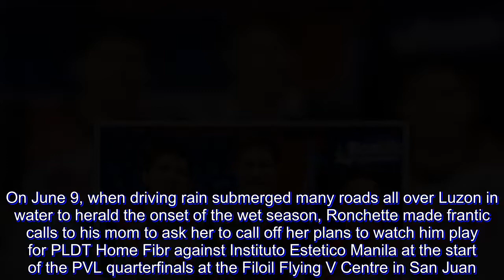PVL: Moms presence during games energizes Villegas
If setter Ronchette Lee Villegas’ games in Metro Manila fall on weekends, nothing, not even hell or high water, could stop her mom from travelling for at least four hours from Mariveles, Bataan, just to watch him play live.

On June 9, when driving rain submerged many roads all over Luzon in water to herald the onset of the wet season, Ronchette made frantic calls to his mom to ask her to call off her plans to watch him play for PLDT Home Fibr against Instituto Estetico Manila at the start of the PVL quarterfinals at the Filoil Flying V Centre in San Juan.

“But by then James, the youngest of my children, and I were already leaving Bataan in a bus,” said Mrs. Relia Villegas, a registered psychiatric nurse. “Besides, the roads we were taking were still passable so we continued the trip to Manila.”

Mother and son left Bataan at 5:30 a.m. and reached the San Juan arena five hours later in time for the start of the second set of the PLDT-IEM skirmish.

Ronchette didn’t disappoint.

Playing for one hour and 53 minutes without relief, he accounted for 61 of the 62 excellent sets credited to the Ultra Fast Hitters and chipped in two points as the five-foot-10 setter helped power PLDT Home Fibr past the Phoenix Volley Masters in four sets, 25-20, 27-25, 23-25, 25-20.

He was not surprised when he spotted his mother and brother among the crowd.

“They were in the bus out of Bataan already when I phoned to ask her to scrap their plans of watching my game in San Juan,” he said.

At the time the roof of the arena was being pelted by great sheets of rain.

Her mom’s presence during his games, said Ronchette, inspires him to do better.

“She’s my inspiration, my source of extra energy. She commutes from Mariveles to where I may be playing in Manila. The trip is tiring so I make sure I give my best in every game, as she has always advised us her five children to exert our best effort in everything we do.”

Orphaned by his dad, who himself was a varsity basketball athlete in high school and college, when he was in Grade V, Ronchette knew full-well the extent of sacrifices his mother had to make to raise him and his four siblings and send each and every one to school. That, he said, made him more attached to her.

“I finished my studies (sports recreation management) and did my best as a setter for FEU in the UAAP to make her proud of me. I always strive to excel in whatever I do to let her know that the effort, time and money she had invested in me as a single parent were not wasted.”

In Ronchette's fifth and final playing year in last season’s UAAP, Mrs. Villegas, who usually attends his son’s games on weekends only, filed for a long leave of absence to be able to watch her son live even on weekdays.

She disclosed she had to leave Mariveles as early as 2:00 p.m. so she would arrive on time for her son’s 8:00 a.m. games!

Indeed, the mother's dedication proved to the ultimate inspiration for the son.